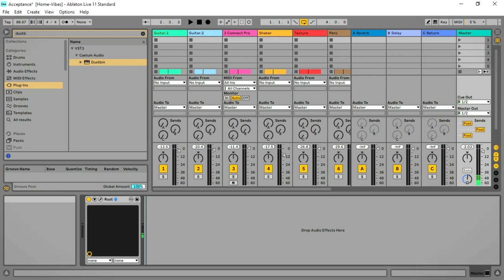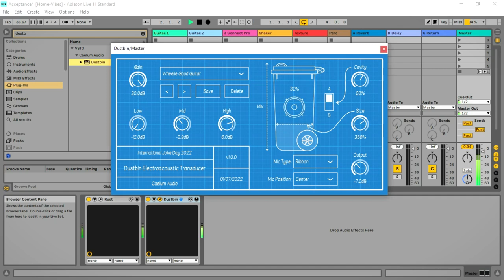Dustbin - FREE Effect VST/Plugin by Caelum Audio